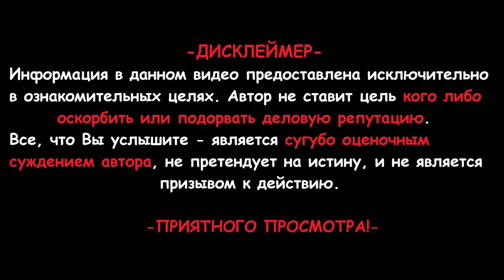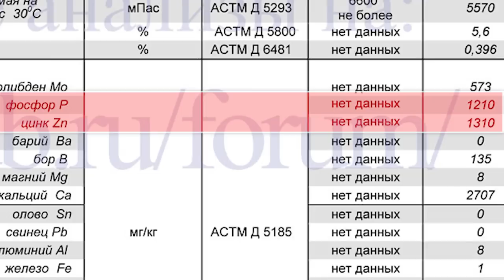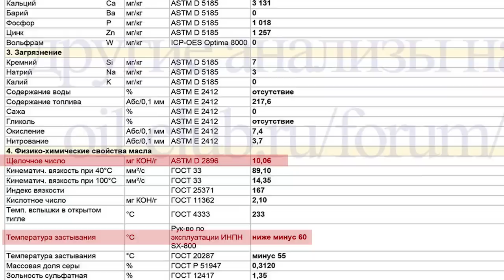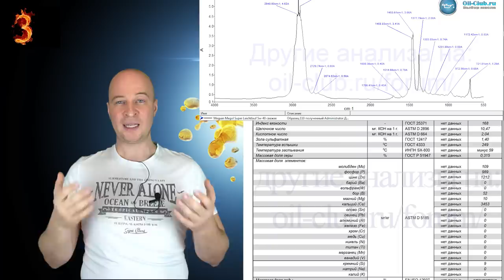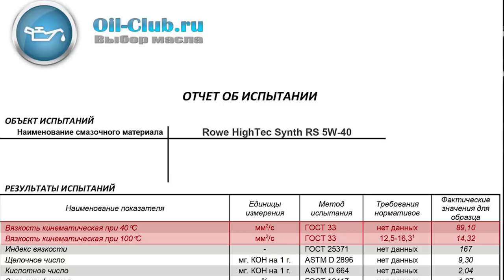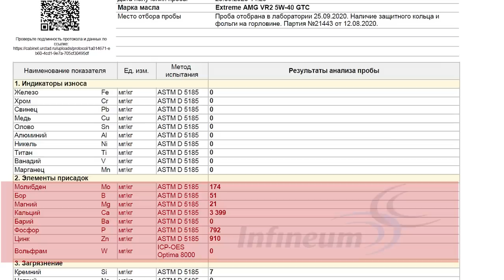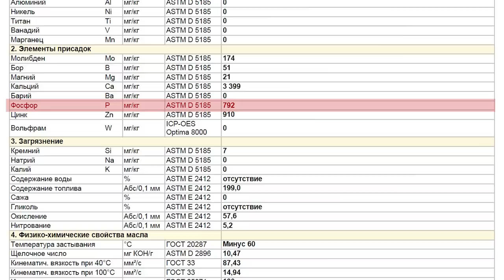ТОП 5 лучших моторных масел 5w-40 A3/B4. ПАО свыше 50%.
Вы часто спрашиваете какое масло лучше всего лить в двигатель Вашего автомобиля. Поэтому мы решили снять, наш ТОП 5 моторных масел где ПАО основы (то есть настоящей синтетики) как минимум свыше 50%, а не те 5-20% которые продают в магазинах под видом синтетических моторных масел и советуют Вам друзья, знакомые или блогеры.
И начнем мы с вязкости 5W-40 допуск A3/B4, масла которые смело можно использовать в двигателе вашего авто.

СБЕРБАНК: 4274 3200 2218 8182 Артем Сергеевич Г.